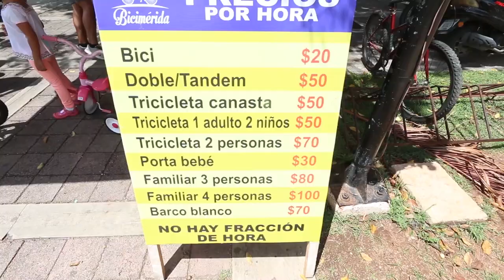Merida Mexico - El Centro Y Paseo Montejo on a Sunday Afternoon - Living in Merida Mexico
In this episode we discuss Living in Merida Mexico - El Centro Y Paseo Montejo on a Sunday Afternoon

8pm Eastern Every Monday and Thursday night

Bitcoin - 18u7EqLDNLfBhpYHQXtqradHkeCQfnL7XA

Litecoin -  Lgqd1qbFFMeuNJFsJP18wXpV3o63ugZK7V

EOS -  josearteaga1

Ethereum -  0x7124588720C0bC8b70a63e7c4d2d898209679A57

Dash - XwRkCMaJX586CaeqTZ4onW59taEsSwbVtF

Digibyte - DKRu3fQJHAyPxYBR8WVnz799dJcjAayeWP

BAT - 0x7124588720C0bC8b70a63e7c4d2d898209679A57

Tron - TWpE3L5mEr2uFonTdCkhsvJVxeRf4HiwHb

Decred - Dsdfc8UwbDWHNz3CHo2JV3omBM3PXTscEW4

ZCASH - t1aCwqv4kr4zg6yXXALm2HUkXbxPYVWqT7f

Sources